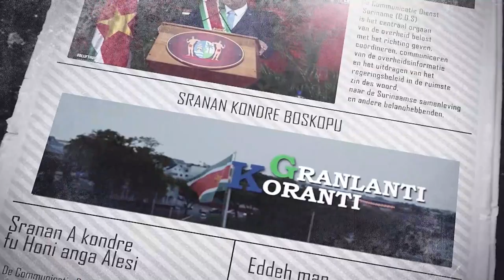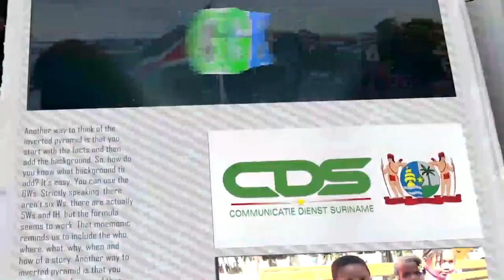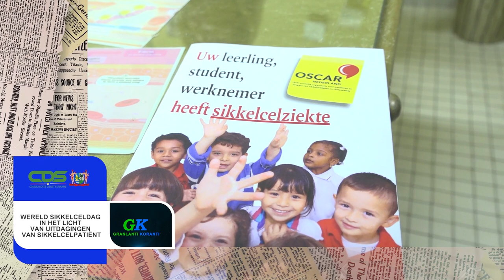𝔾ℝ𝔸ℕ𝕃𝔸ℕ𝕋𝕀 𝕂𝕆ℝ𝔸ℕ𝕋𝕀 (JAVAANS) DD 20 JUNI 2022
De onderwerpen in deze aflevering zijn:
- Maritieme Autoriteit Suriname maakt zich op voor tweede fase baggerproject
- Niertransplantatiemissie in Academisch Ziekenhuis Paramaribo succesvol
- Wereld Sikkelceldag in het licht van uitdagingen van sikkelcelpatiënt